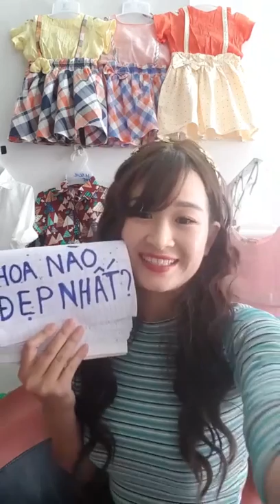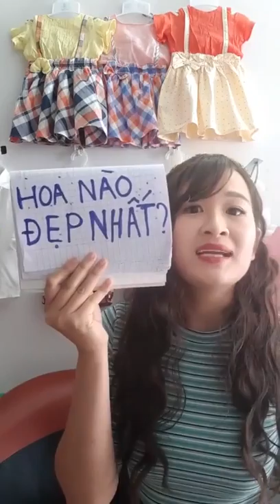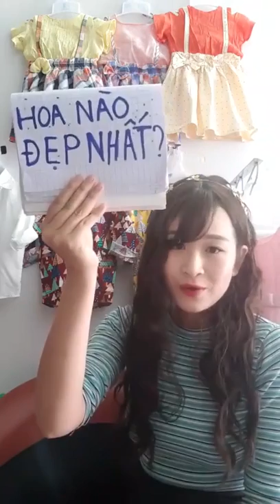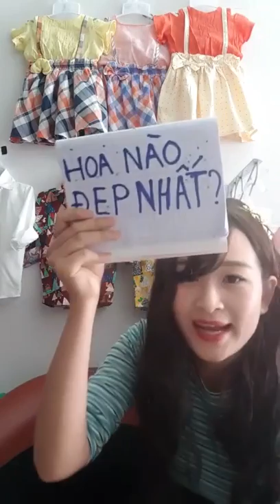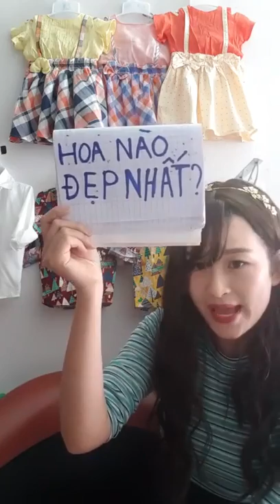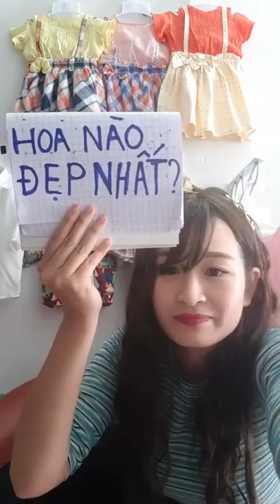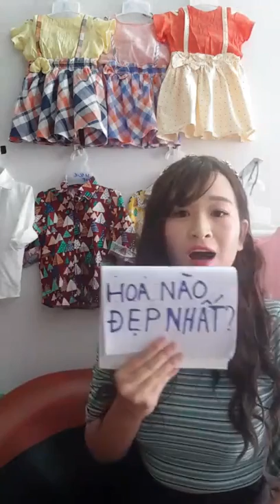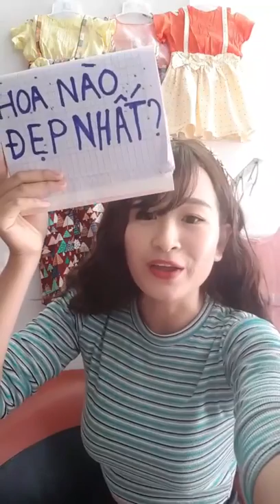Mua thanh lý máy in cũ | Mua thanh lý máy tinh , màn hình , Laptop | Mua thanh lý máy photocopy